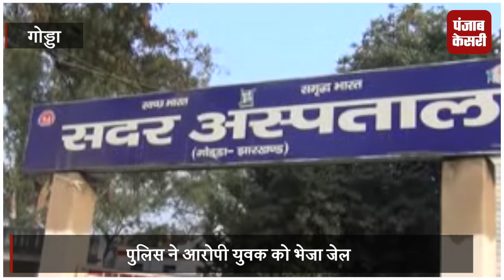जंगल में लकड़ी लेने गई नाबालिग के साथ दुष्कर्म